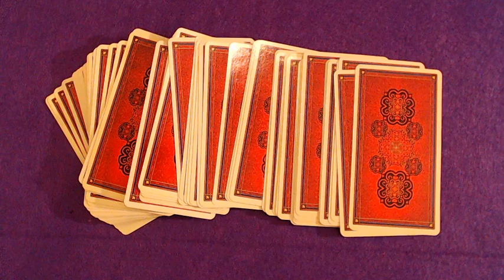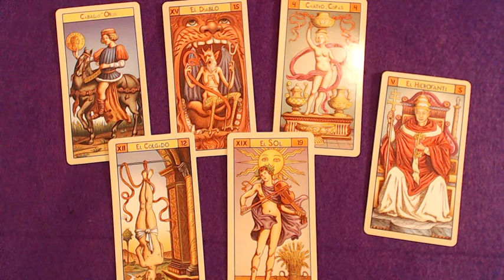Mida toob aasta 2020 KALJUKITSE tähemärgile. (TAROSKOOP)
2020 aasta peamised hetked ja õppetunnid Kaljukitse tähtkujus sündinuile.
Olge hoitud ja kaunist 2020 aastat!